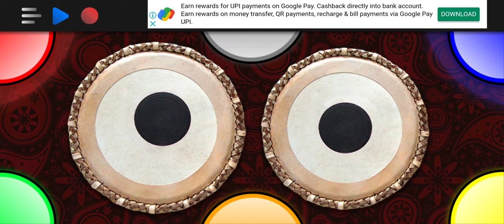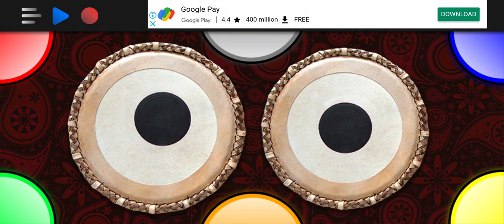tabla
tabla gamer india